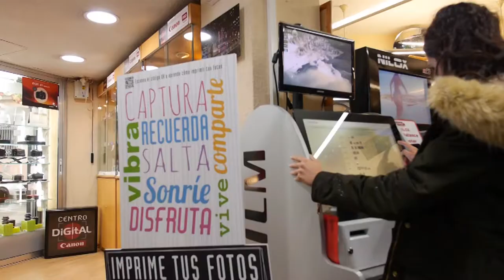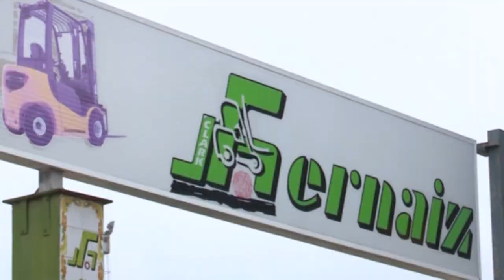2017 12 22 AVANÇ L'ORATGE AMB JORDI PAYÀ